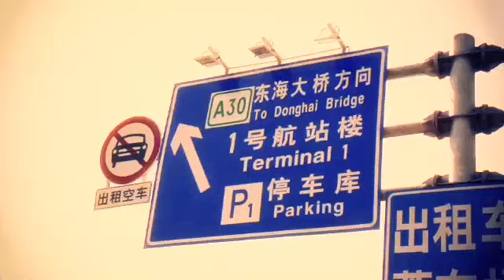NIKE 6.0 Shanghai Trip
The NIKE 6.0 BMX team go to Shanghai for th Asian X Games.
The Riders were:
Garrett Reynolds and Nigel Sylvester